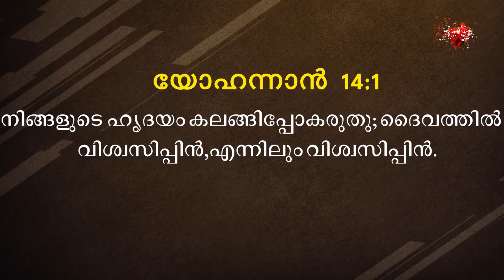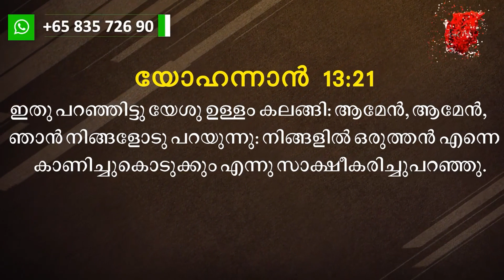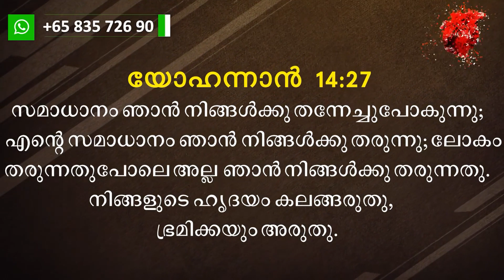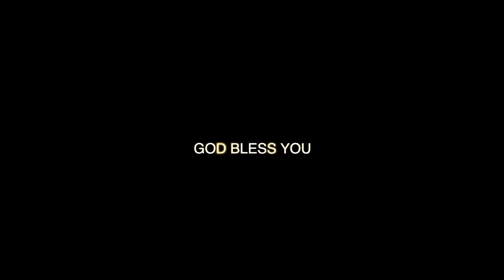2021 June 03 Blessed Morning Short Message By Pr. Roy Henry